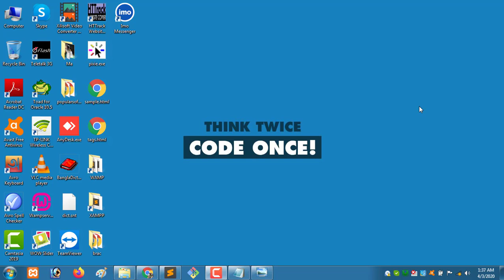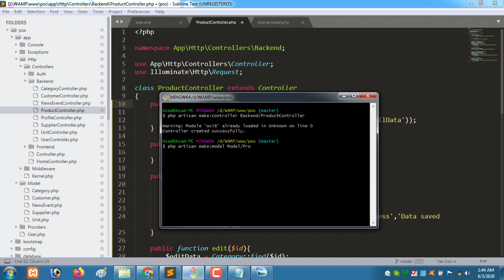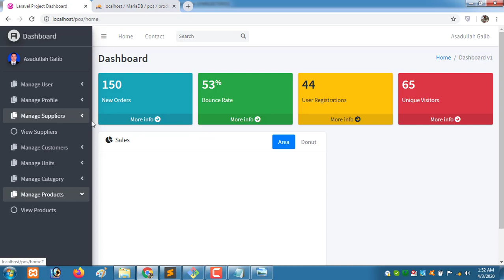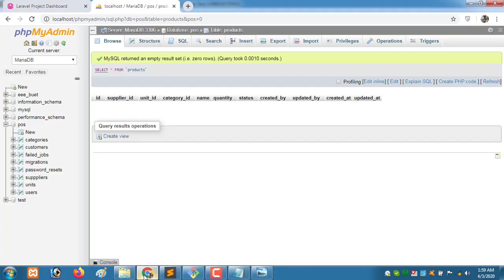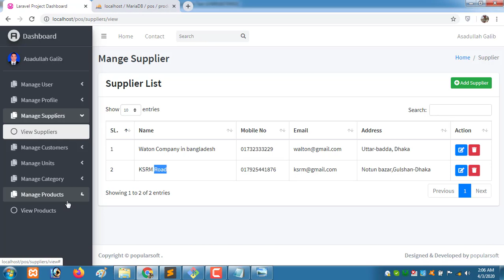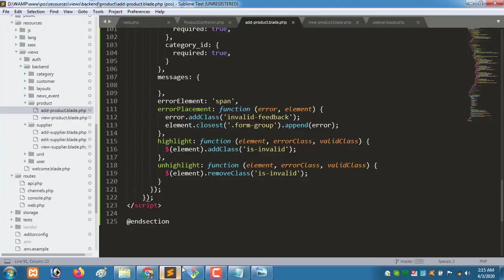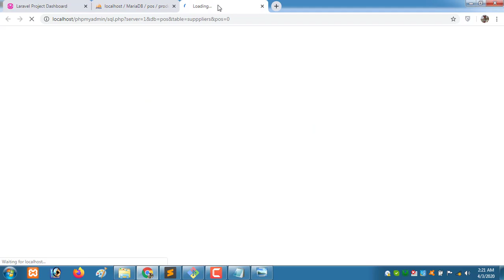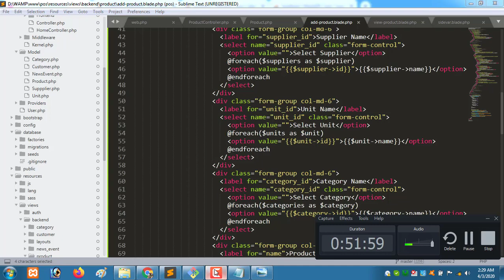Product management |section-A| Laravel 6.0 | pos software/inventory management*2020*new tips* part 7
In this video i will discuss about product management.